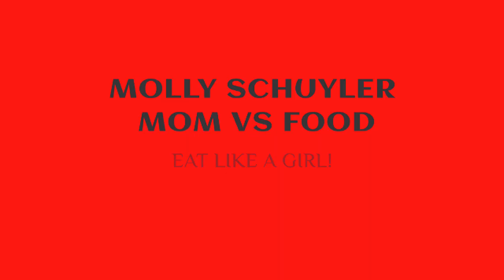100 UNCRUSTABLES!!! 12.5 LBS OF PB & J | MOM VS FOOD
100 uncrustables?!!?
12.5 lbs of fun?!???
Dear gawd 🤣🤣🤣🤣🤣
Good company’s own Scott Bowling you must hate me!! Thanks love😘😘😘😘

mollyschuylereats

molly schuyler

music creds

epidemic sounds